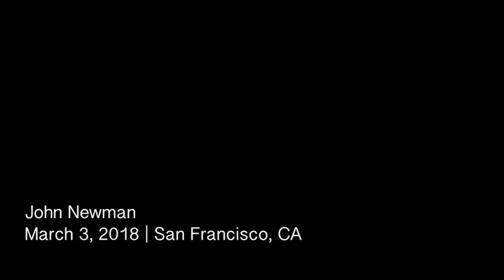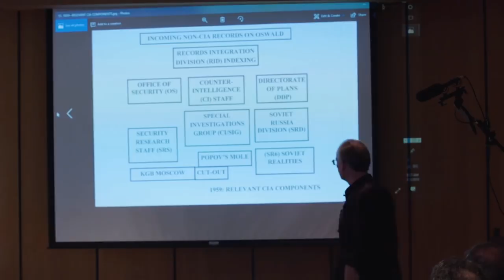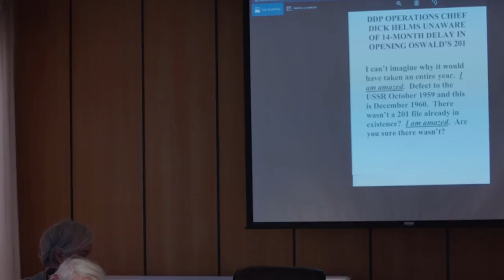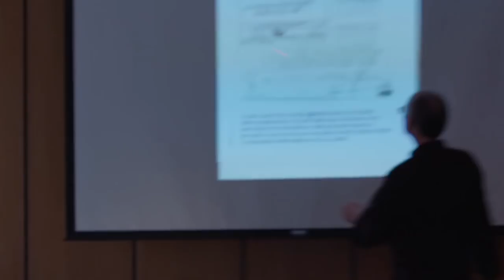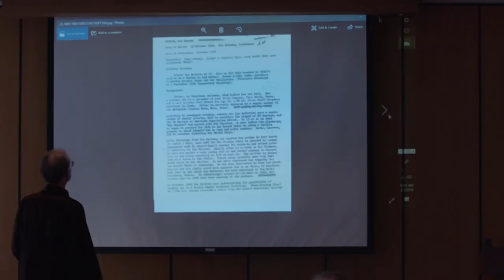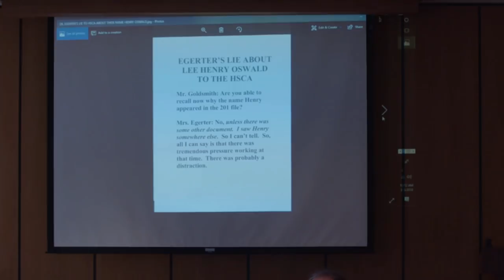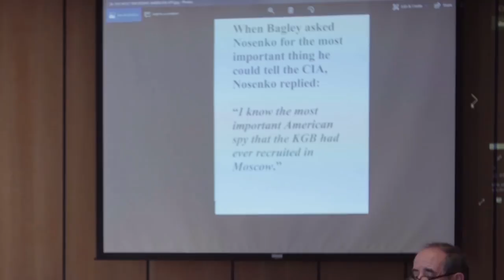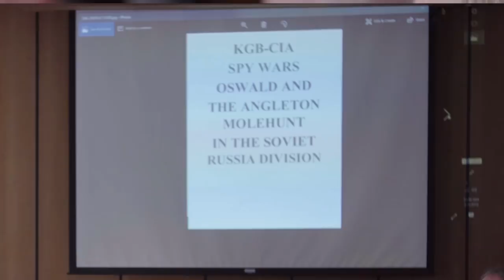Dr. John M. Newman - 3 March, 2018 - Spy Wars, Part 1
SPY WARS: KGB v. CIA Part I

Courtesy of Dr. Gary Aguilar